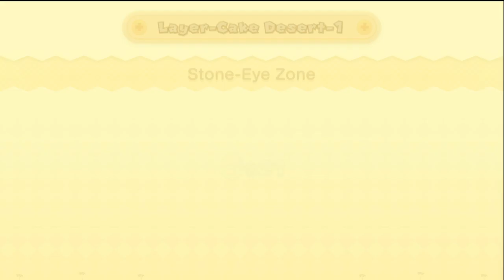New Super Mario Bros. U Deluxe 100% World 2 GAMEMEN LIVE STREAM!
Mike's here to solo one of his favorite Wii U games!
Let's have some fun and watch a nice full complete playthrough!